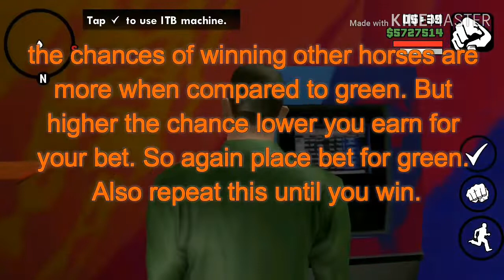How To Get Unlimited Money in GTA San Andreas (Part-1)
Grand Theft Auto: San Andreas is an action-adventure video game developed by Rockstar North and published by Rockstar Games. It was released on 26 October 2004 for PlayStation 2, and on 7 June 2005 for Microsoft Windows and Xbox.

Platforms: Android, PlayStation 2, Xbox, Xbox 360, Microsoft Windows, PlayStation 3, Etc

Did you know: "Grand Theft Auto: San Andreas" is the best-selling PlayStation 2 video game (17.33 million copies sold)